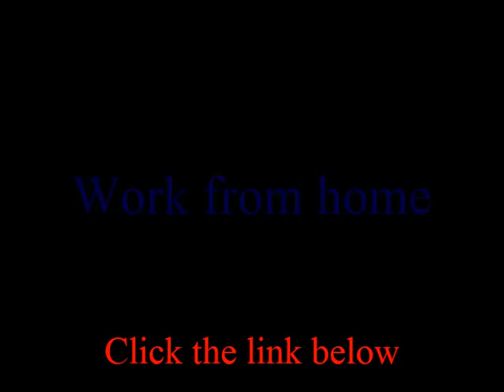REAL ONLINE WORK